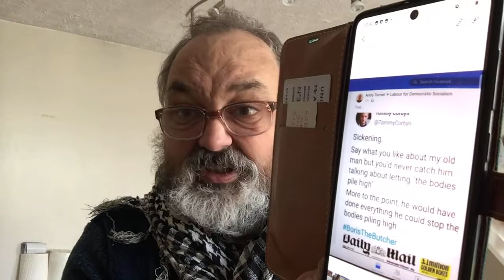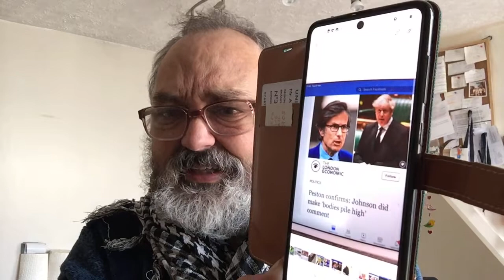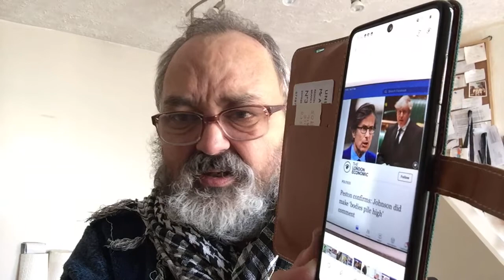Nightmare Tory Government continues. Did Johnson really say ‘Let the bodies pile up?’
MEANWHILE IN OTHER NEWS

At the same time as Sir Kier our Tory by another name and abstainer by nature says that to Boycott Israeli Dates grown on occupied Palestinian lands is ‘anti-Semitic’ (how many will the Labour Party have up before its Kangaroo court to defend their membership against this charge?) Johnson has been heard to say ‘Let the bodies pile up’. He was not going to have another lock down! Now this will of course run and rum but the whole Government is now so evil and corrupt I doubt that he will tender his resignation as Tory Leader.